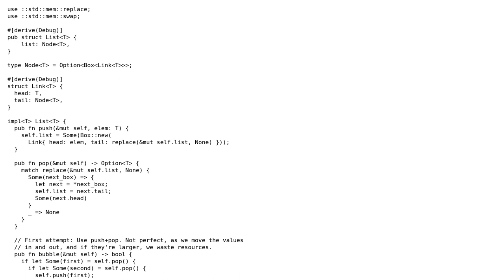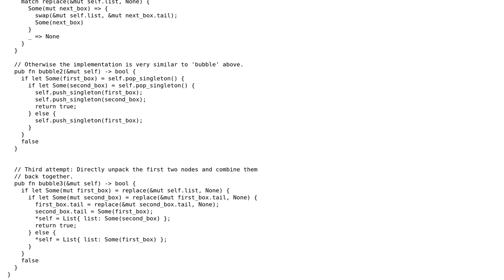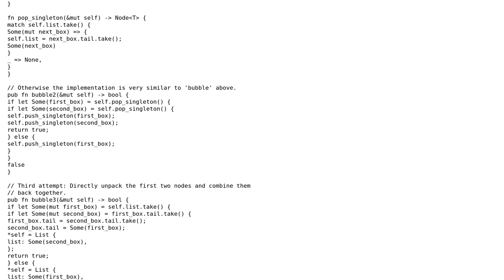Code Review: Swapping two elements of a singly-linked list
With thanks & praise to God, and with thanks to the many people who have made this project possible! You are responsible for your own actions.